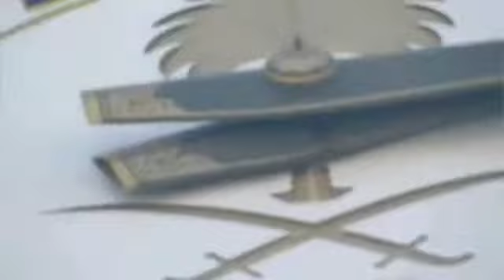Saleem Moulavi Mannarkkad islamic speech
മരണ വീട്ടില്‍ ചെന്നാല്‍ നാം ചെയ്യേണ്ടത്